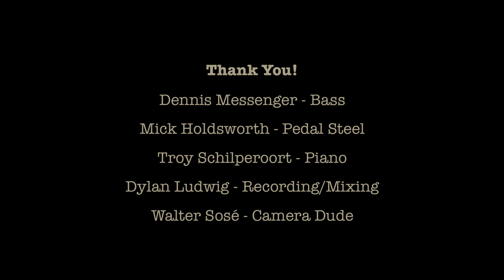Adam Haar and Friends - "From Here" - Tiny Desk Contest Submission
My submission for NPR's Tiny Desk Concert Contest - an original song  named "From Here." A big round of applause to all who helped! Thank you...

Dennis Messenger on bass
Mick Holdsworth on pedal steel
Troy Schilperoort on piano

Recorded/mixed by Dylan Ludwig and filmed by Walter Sose.

More music on iTunes and Spotify.